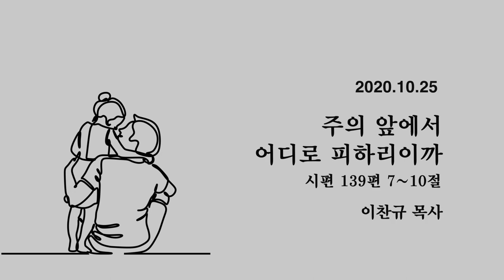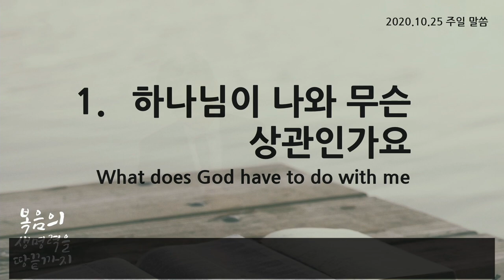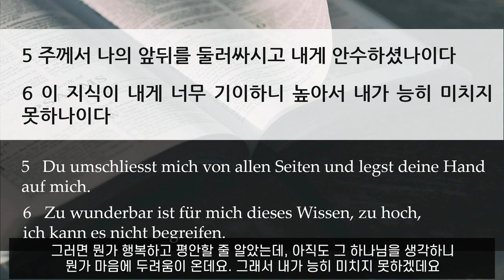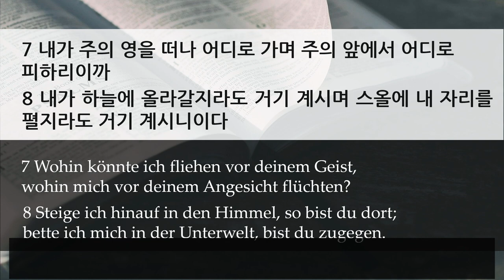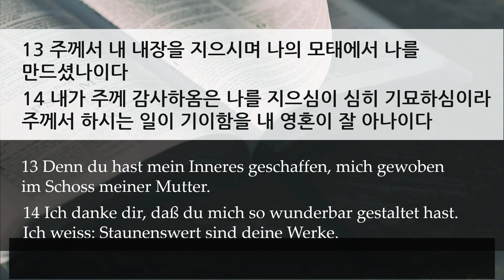주일 설교 | 2020.10.25 | 주의 앞에서 어디로 피하리이까 | 시편 139편 7~10절 | 이찬규 목사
주의 앞에서 어디로 피하리이까 (시편 139편 7~10절)